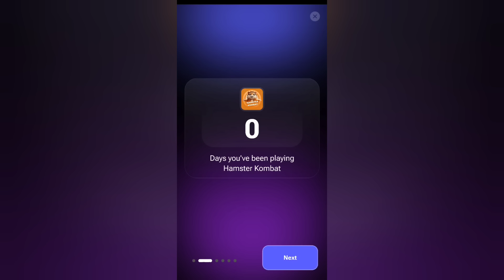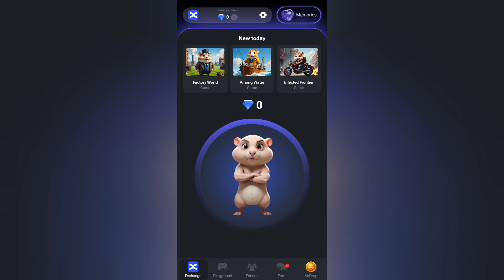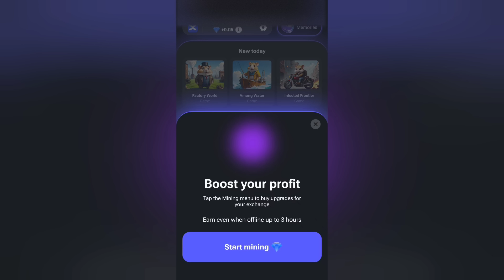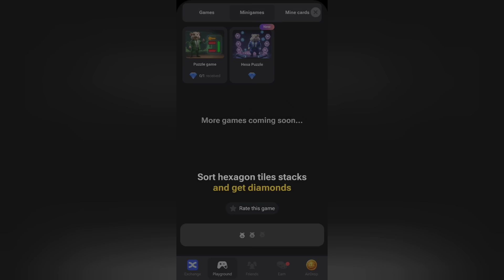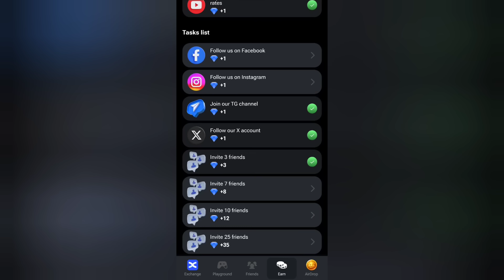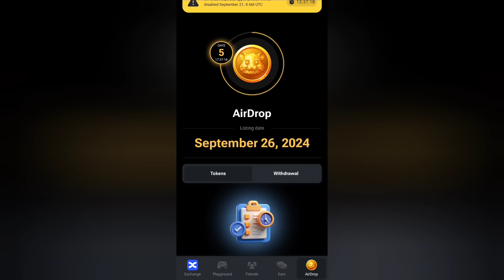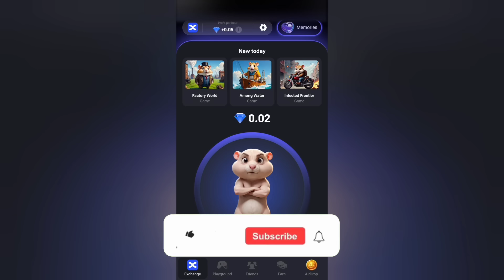آموزش فصل دوم همستر کامبت!😍 ایندفعه باید الماس بدست بیاری!💎 | Hamster Kombat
تو این ویدیو بهتون فصل دوم همستر کامبت یاد دادم! ایندفعه باید الماس بدست بیاری!
از طریق لینک زیر کانال یوتیوبم سابسکرایب کنید و زنگوله کنارشم فعال کنید عشقای منید ❤️ :